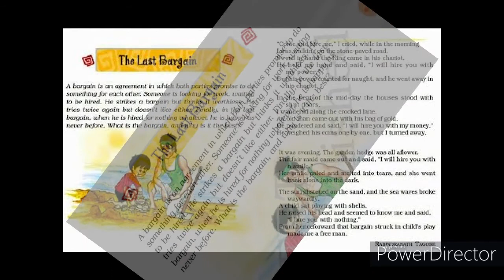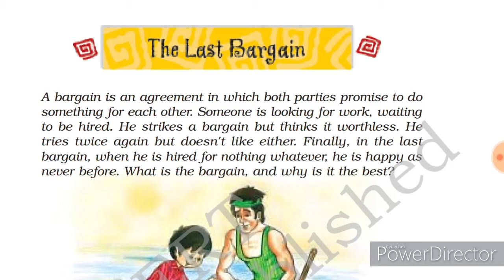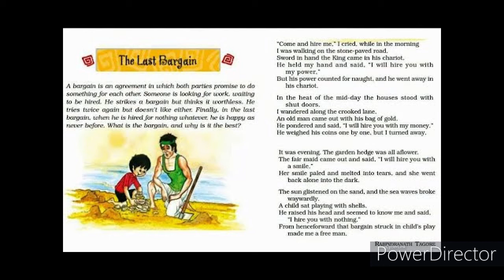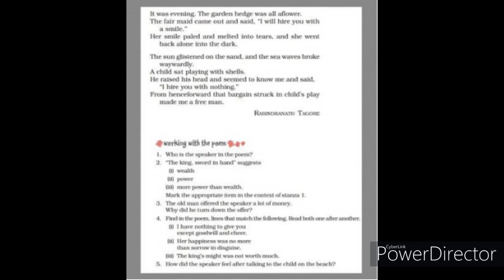Poem The Last Bargain